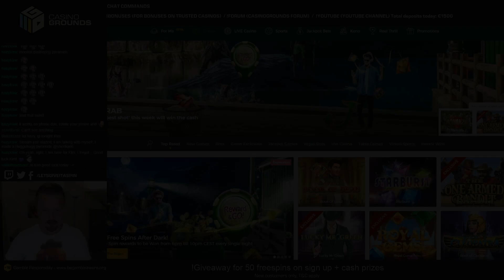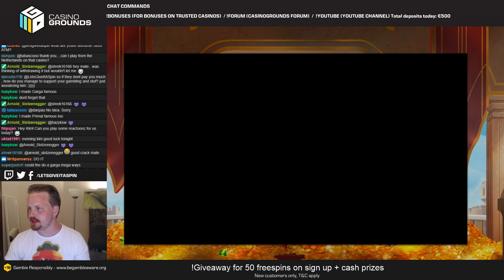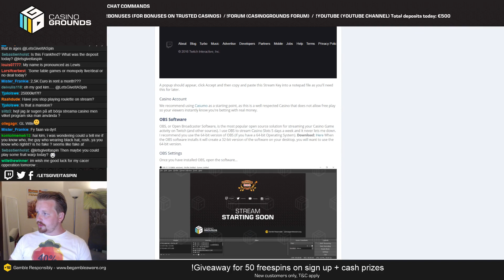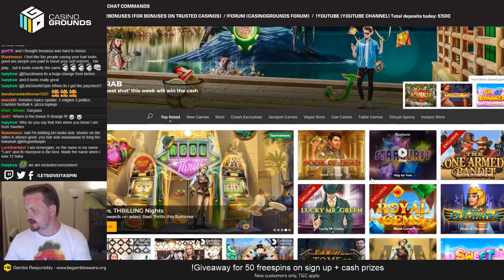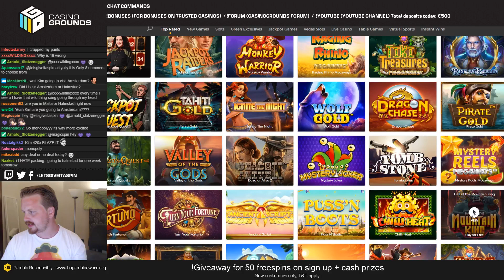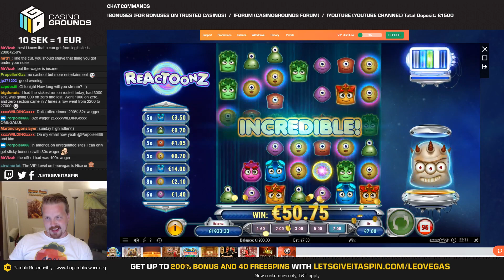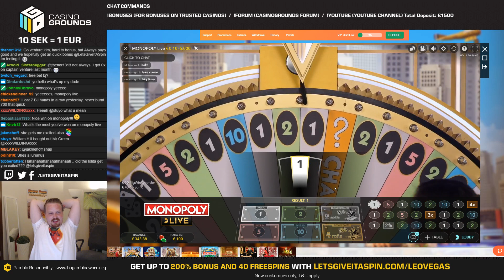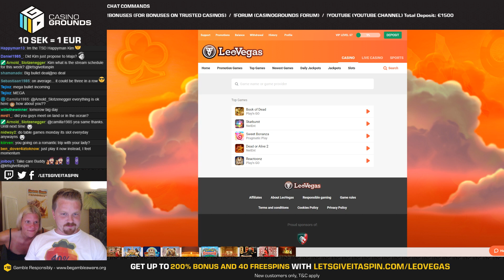LIVE CASINO GAMES - !giveaway on The One Armed Bandit 👌 (14/07/19)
1. Don't think of gambling as a way to make money.

2. Only gamble with money you can afford to lose.

3. Set a money limit in advance.

4. NEVER chase losses.

5. Take frequent breaks.

❗ For casino links:
18+ ( you won’t be able to sign up if not) T&C's Apply, New Customers Only, Gamble Responsibly,